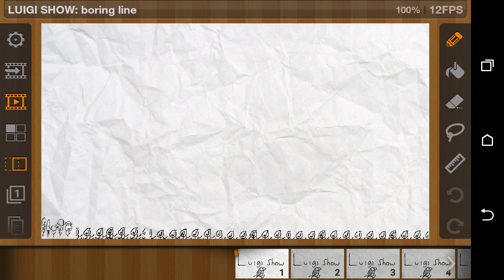Luigi show: boring line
Mario Luigi Mr game and watch rabbit and Yoshi is waiting for long time